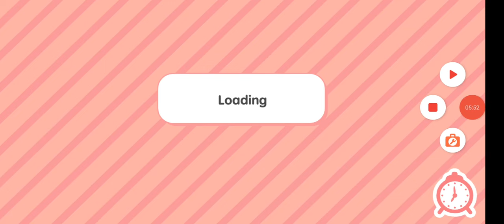partie 2 je recommence mon monde toca Boca : vêtements et affaires de chambre 🧸👚🛏 | Toca Rainbow